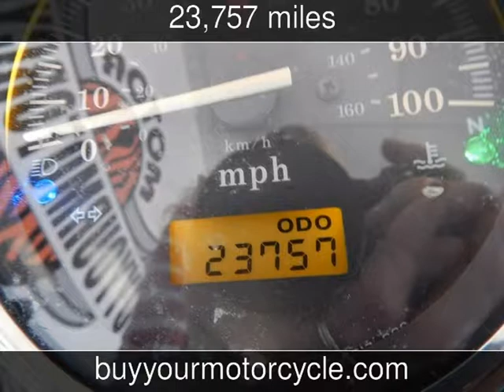2006 HONDA SHADOW Used Motorcycles - Arlington,Texas - 2014-12-03